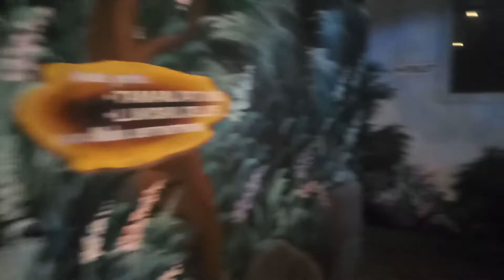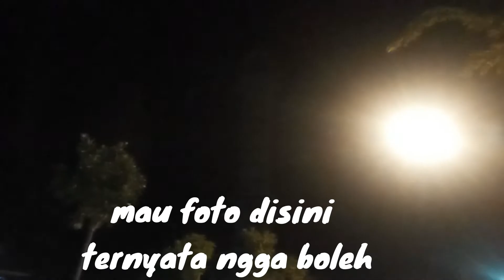Mie Ayam & Bakso Mas Bejo Yos Sudarso || Mencoba Kulineran || Explore Palangka Raya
Assalammualaikum..
Hai Teman - teman kembali lagi di channel Derli Family..
kali ini tentang Aktivitas Rezi dan Kayla beserta Ayah dan Bunda di Palangka Raya.
kali ini jalan2 malam hari menocba kuliner mie ayam bakso Mas Bejo Jl. Yos Sudarso Palangka Raya dan killing kota Cantik Palangka Raya menggunakan Mobil Toyota Avanza yang selalu menemani.
gimana kelanjutannya..tonton terus sampai habis

Jangan lupa, kunjungi video lainnya